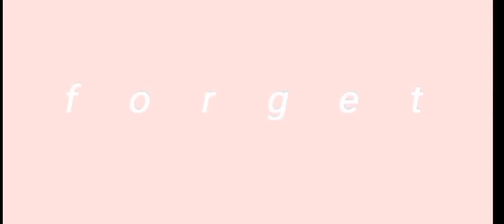Watch:Sen. Raffy Tulfo inihirit ang label sa pakete ng instant noodles at sardines. Health warning!